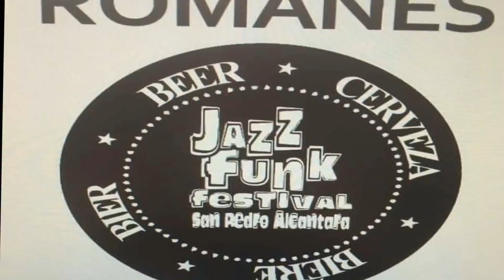THE AGAPORNIS - JAZZ FUNK FESTIVAL 2015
Festival que se celebra por las calles de San Pedro Alcántara (Málaga).